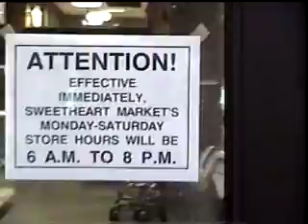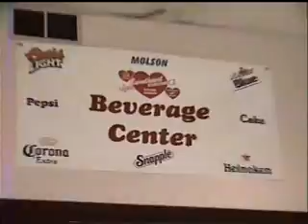Sweetheart Market - part 1 - 7-3-03 - North Syracuse NY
- Sweetheart Market - part 1 - Home video footage taken inside store just a few weeks before it closed - includes a talk with owner George Gelsomin Jr. - July 3, 2003 - North Syracuse NY